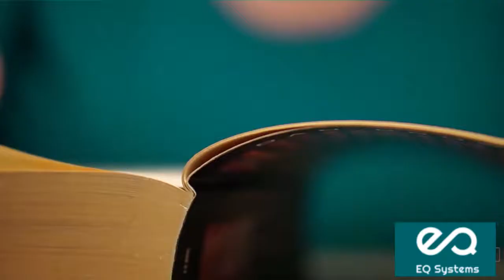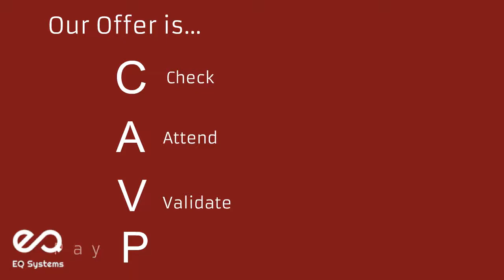Why eQSystems - ITIL, PRINCE2, COBIT, Agile Scrum, DevOps and Cloud Computing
eQSystems is started with an aim of making world class training affordable. it's not just a business but our passion.

we providing trainings & certification in ITIL, PRINCE2, COBIT5.0, Cloud Computing, Agile Scrum Master and DevOps.